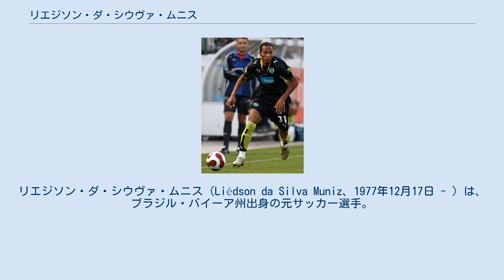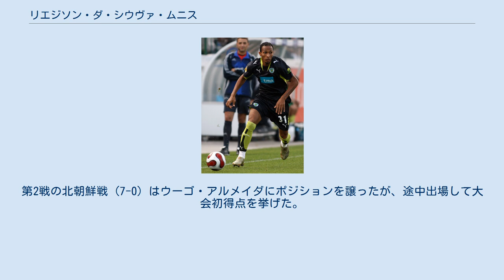リエジソン・ダ・シウヴァ・ムニス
リエジソン・ダ・シウヴァ・ムニス（Liédson da Silva Muniz、1977年12月17日 - ）は、ブラジル・バイーア州出身の元サッカー選手。
ポルトガル代表であった。
 ブラジル時代 バイーア州のカイルに生まれた。
アマチュアクラブでプレーしていた時は週末にサッカーをし、平日はスーパーマーケットで働く生活を送っていたが、22歳の時にコリチーバFCからプロデビューを果たした。
その後はリオデジャネイロのCRフラメンゴとサンパウロのコリンチャンスというふたつのビッグクラブでプレーし、それぞれのクラブで個人的な成功を収めた。
 スポルティングCP 2003年夏、移籍金200万ユーロでポルトガル・スーペル・リーガのスポルティングCPに移籍した。
2004-05シーズンにはリーグ戦で25得点を挙げてリーグ得点王に輝いた。
2005-06シーズンには出場31試合で15得点を挙げ（フル出場は28試合であり、出場時間は2899分であった）、得点ランキングの2位にランクインした。
2006-07シーズンは再びリーグ得点王に輝き、チームはタッサ・デ・ポルトガルで優勝した。
かつてスポルティングに所属したフェルナンド・ペイロテオ、エクトル・ヤサルデ、マヌエル・フェルナンデス、ルイ・ジョルダン、フェルナンド・ゴメス、ジョルジ・カデテ、アルベルト・アコスタ、マリオ・ジャルデウらに匹敵する偉大なストライカーと認識され、ルイス・フィーゴ、クリスティアーノ・ロナウド、ナニ、リカルド・クアレスマ以来となるクラブの象徴的な選手とみなされた。
 2008年10月22日、UEFAチャンピオンズリーググループリーグ・FCシャフタール・ドネツク戦で決勝点を挙げ、同大会でのクラブ最多得点記録に並んだ。
11月1日に行われたグループリーグ最終戦のFCバルセロナ戦は2-5と惨敗したが、欧州カップ戦での通算19得点目を決め、クラブ記録を更新した。
2009年2月のSLベンフィカとのダービーマッチでは2得点を挙げ、2008-09シーズンは17得点で得点ランキング2位にランクインした。
2008年夏と2009年夏にはリーガ・エスパニョーラのセビージャFCへの移籍が噂されたが、いずれも実現していない。
 2009年12月から2010年1月にかけて、負傷で1ヶ月間戦線を離れたが、1月18日のCDナシオナル戦 (3-2) で復帰し、途中出場ながら2得点を決めた。
3月7日のCFベレネンセス戦 (4-0) では4得点すべてをひとりでたたき出した。
10月21日、UEFAヨーロッパリーグのKAAヘント戦 (5-1) では2得点を挙げ、クラブの欧州カップ戦通算200得点目を決めた選手としてクラブ史に名を刻んだ。
2011年2月4日のナヴァル戦 (3-3) がスポルティングでの最終戦となり、その試合で2得点を挙げて有終の美を飾った。
スポルティングでは公式戦310試合に出場して174得点を挙げ、最多得点記録を保持している。
 ブラジル復帰 2011年1月31日、33歳のリエジソンは古巣コリンチャンスと契約を交わした。
2012年8月2日、CRフラメンゴと2013年末まで契約を結び、10年ぶりに復帰した。
2013年1月にFCポルトにシーズン終了までの期限付き移籍をした。
 ポルトガル国籍取得 スポルティングCPで得点王に輝く活躍を見せてもブラジル代表には招集されずにいた。
2006年のペドロ・パウレタの引退後、ポルトガル代表は絶対的なストライカー不在に悩まされており、ポルトガル国民はスポルティングで安定した成績を残していたリエジソンのポルトガル代表入りを期待した。
本人もポルトガル代表招集に興味を示しており、ポルトガル在住が6年になる2009年7月から国籍取得の申請を行った。
ポルトガル国籍の取得が完了すると、2009年8月26日、カルロス・ケイロス監督によってポルトガル代表に初招集され、MFデコ、DFペペらに次ぐ5人目のブラジル出身ポルトガル代表選手となった。
 ポルトガル代表 ポルトガル代表の救世主として期待され、2009年9月5日のデンマーク戦...